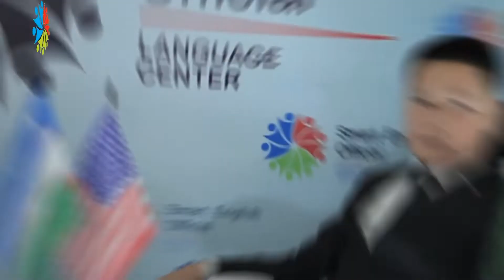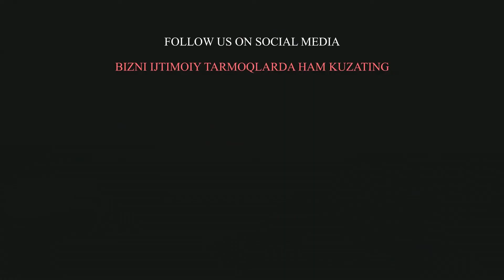7-sinfda Universitet talabasi bo'lish imkoniyatini qo'lga kiritgan yigit!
O'quvchilarimizning yutuqlarga erishayotganini ko'rish biz uchun eng oliy baxt!

📍 Filiallarimiz:
1️⃣  Andijonda: Mumtoz savdo markazi va Andijon avtovokzali oralig'ida
2️⃣  Marhamatda: Marhamat shahri, Ipak yo'li ko'chasi 76-uy.